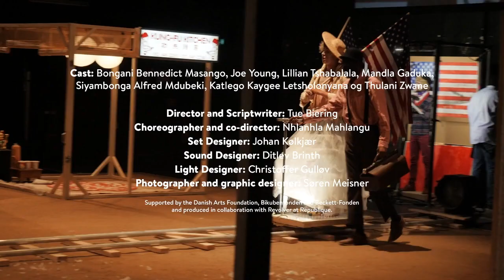ScotsinUS: Edinburgh Fringe, What's On this Summer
On this week's ScotsinUS, we gear up for the upcoming Edinburgh Fringe Festival by showcasing which shows will be ones to watch this summer.

Camilla G Hellman MBE, President of the American Scottish Foundation is in conversation with Anthony Alderson, Director of the Pleasance Theater Trust for over 17 years, about a few outstanding productions the Pleasance will be producing. We also speak to Chris Crouch Co-Founder of Ghost Light Global about all the work he and co- founder Molly Morris do to make your experience in Edinburgh this summer magical.

To learn more about the Pleasance Theater Trust and buy tickets for all their shows this summer, please

Below are links to tickets of some of the shows mentioned.